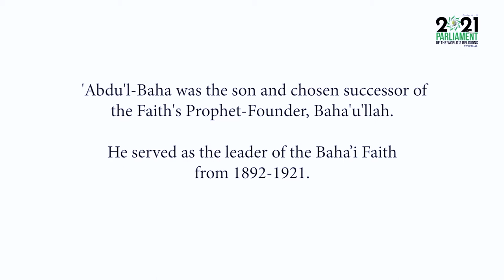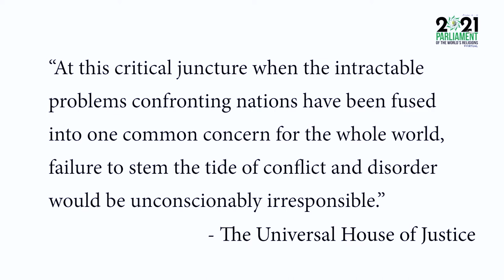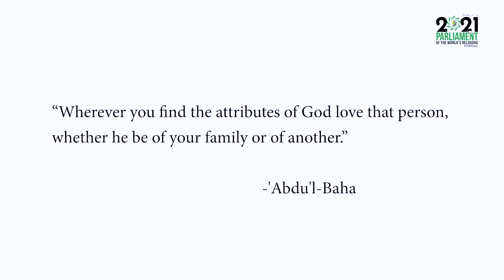2021PoWR | Steve Sarowitz at the Compassion in Action Plenary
Steve Sarowitz addresses the Compassion in Action Plenary of the 2021 Parliament of the World’s Religions, the 8th global convening of this historic organization. Hosted virtually on October 16-18th, the 2021 Parliament hosted over 4,000 registrants, 500+ program offerings, and hundreds of global luminaries.

Speakers: Steve Sarowitz